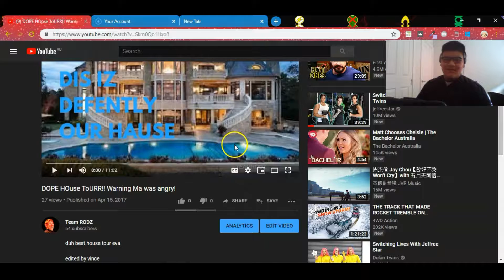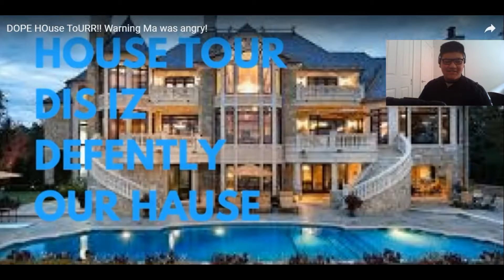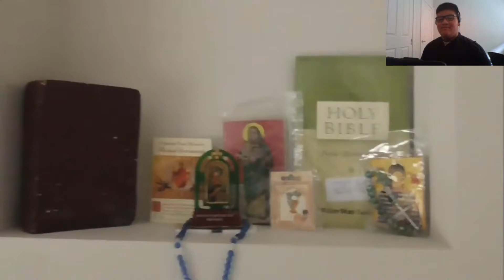House Tour reaction (dont watch this)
i want to daily upload because i only posted 12 videos this year, due to highschool. so since its the holidays for 2 weeks i post like i used to.

cars race season 3 is coming (not).